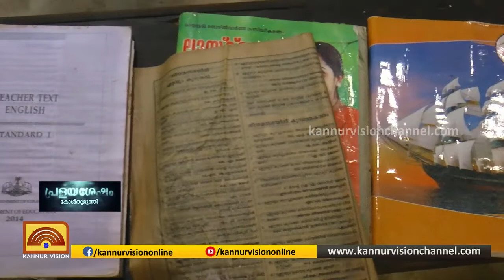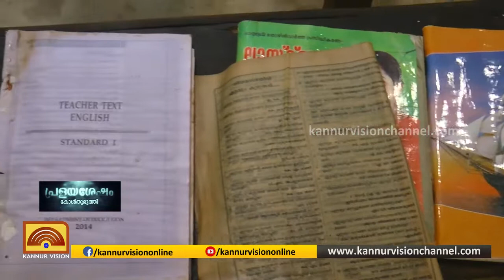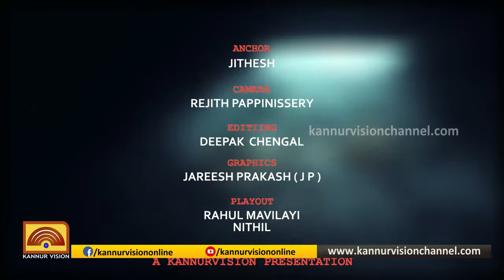പ്രളയശേഷം കോള്‍ത്തുരുത്തി | KANNUR VISION | 2019